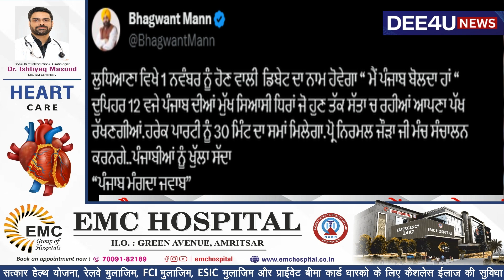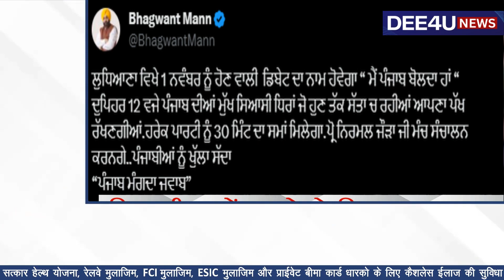ਕੀ ਮਾਇਨੇ ਇਸ ਬਹਿਸ ਦੇ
BJP ਨੇ ਮੰਗੇ ਸੁਝਾਅ
ਪੰਜਾਬ ਦੀ ਇਸ ਹਾਲਤ ਲਈ ਕੌਣ ਜ਼ਿੰਮੇਵਾਰ

About Channel:
Dee4uNews is a news channel which provides you with the exclusive up-to-date news coverage from all over Punjab. Get the latest top stories, current affairs, sports, business, entertainment, politics, astrology, spirituality, and many more here only on Dee4uNews News.